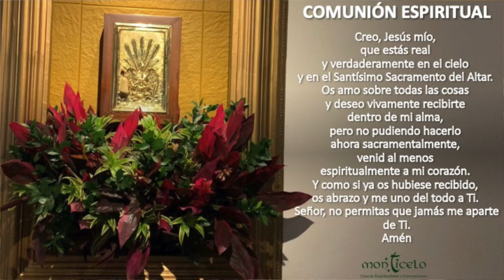EUCARISTÍA 9:00 AM - LUNES 29 DE NOVIEMBRE - ORAMOS POR LA RESURRECCIÓN DE OLGA DUQUE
ORAMOS POR LA RESURRECCIÓN DE OLGA DUQUE. INT. LA FAMILIA